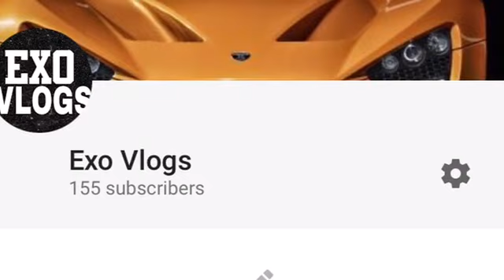Hater comes to my house 😱